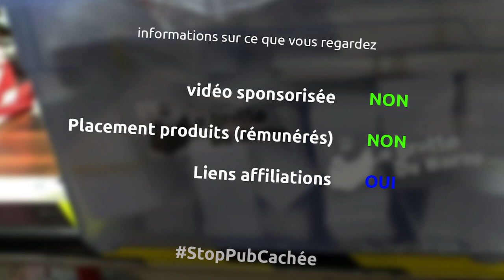fabrication de 3 socles de 3,60m de diamètre en OSB pour installation bulles en polycarbonate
et oui aujourd'hui un gros mini épisode, qui reprend 80% de la fabrication de 3 socles en OSB pour y poser des bulles en polycarbonate de l'ami Arnaud @platibubble (cf

les outils
serre joint
visseuse bosch pro
scie sauteuse Dewalt
scie circulaire AEG sans fil
bombe de peinture
mètre de maçon 2m
serre joint une main wolfcraft
colle pu
pistolet tube colle wolfcraft
agrafeuse pneumatique
agrafes 6x25
scie sur table AEG
défonceuse einhell
fraise droite défonceuse 6mm
visseuse à choc bosch pro